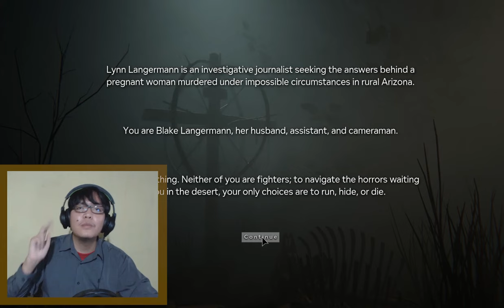Selamatkan Jiwa Kaliaaannn! Outlast 2 Part 1 Indonesia Gameplay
Hey Apa Kabar Semuanya
Kembali lagi Bersama Saya RipScarlet

Sosmed ane. boleh di check, kepoin, comment, like, tapi jgn di spam dan stalking y :D

Kalau menurut kamu video saya keren, gokil, dan Greget.

Udah itu aja